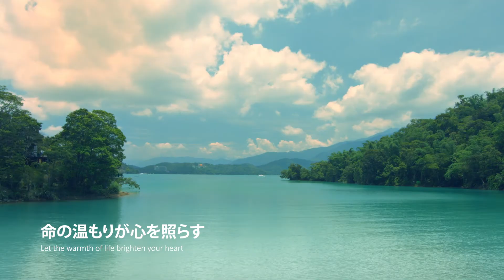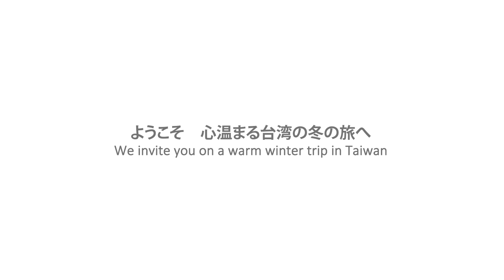圓山大飯店ようこそ 心温まる台湾の冬の旅へ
住所: 〒10461台北市中山区中山北路四段一号
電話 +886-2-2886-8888